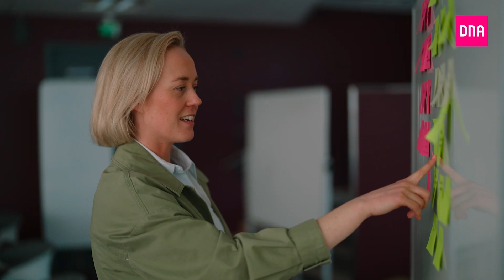DNA:lla urapolku on aina omanlainen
DNA lupaa jokaiselle työntekijälleen mahdollisuuden jatkuvaan oppimiseen ja kehittymiseen. 🙌 Jokainen voikin omien kiinnostuksen ja vahvuuksien mukaan luoda itselleen sopivan uran talon sisällä. Myös kouluttautumista tuetaan.

Ammi kertoo videolla DNA:n uramahdollisuuksista. Katso lisää tarinoita DNA:lta ja tutustu uramahdollisuuksiin